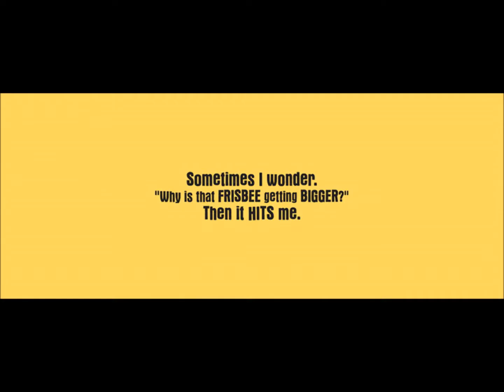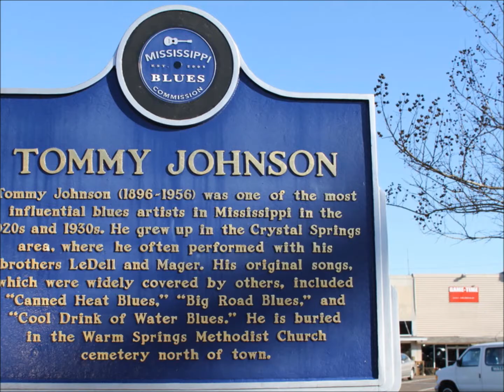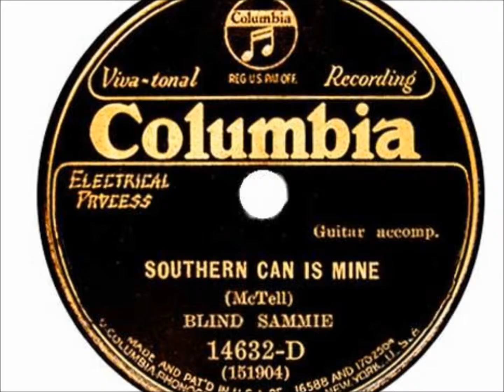Big road blues , in my time of dying , Mama 'tain`t long 'fo day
Three blues songs.